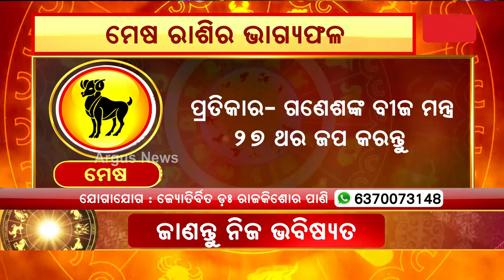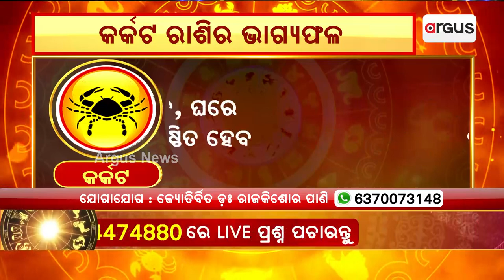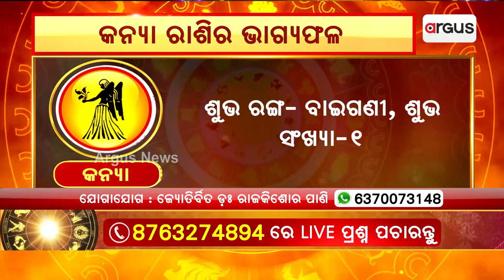3rd July Horoscope | Aries To Virgo Astrology Prediction | Argus News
3rd July Horoscope | Aries To Virgo Astrology Prediction | Argus News.